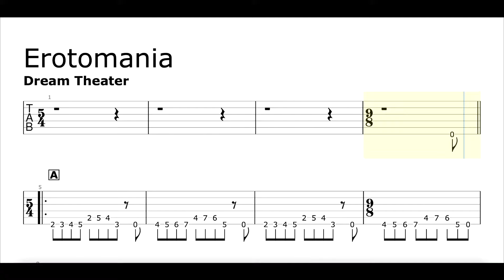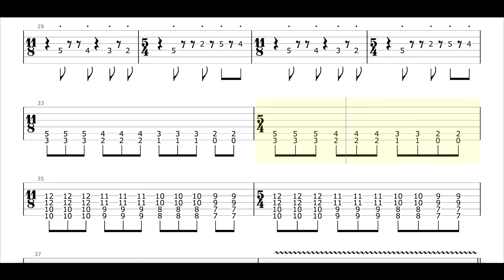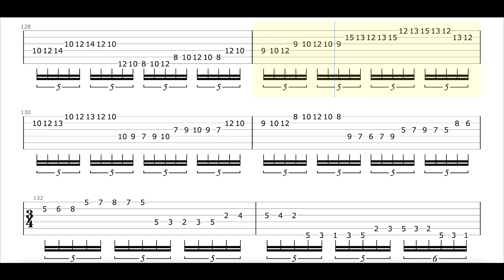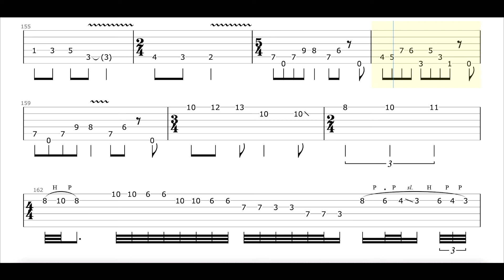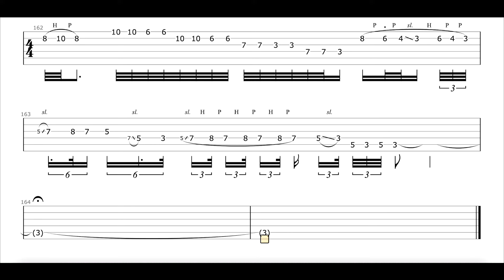Dream Theater - Erotomania - Guitar TAB